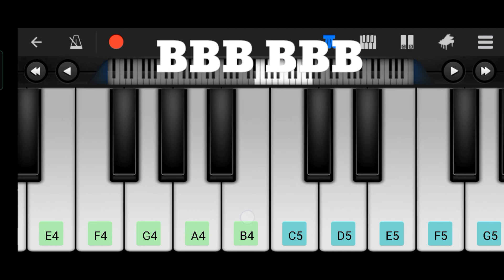Squid game theme playing on piano with notes | easy tutorial | learn fast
squid game theme bgm playing on perfect piano

If you want any songs or movie bgm on piano please comment it.